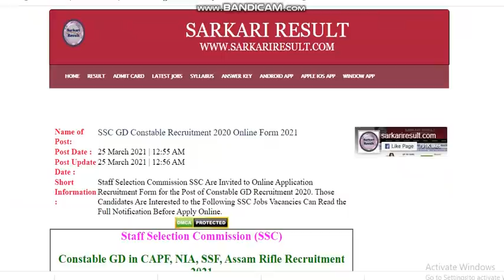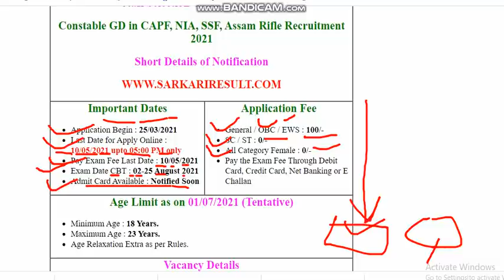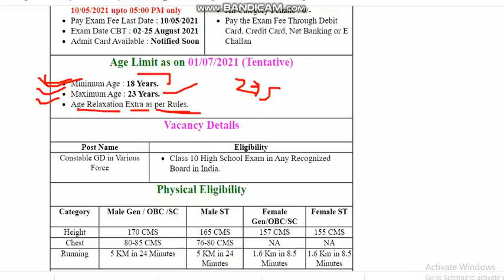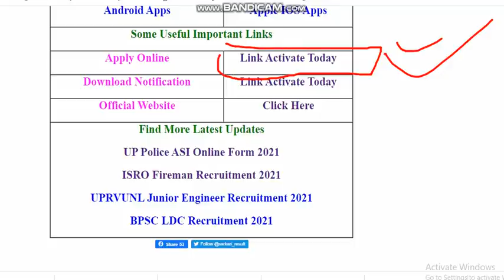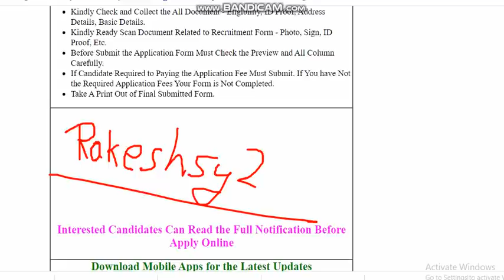SSC GD Constable Recruitment 2021 भर्ती की पूरी जानकारी